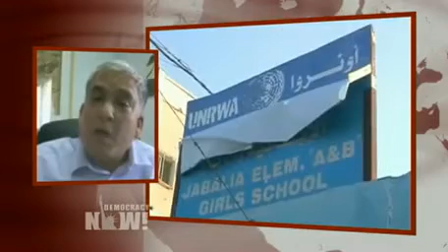"Enough Blood Has Been Spilled": Israel Condemned For Striking U.N. Shelter as Death Toll Tops 1300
- United Nations Secretary-General Ban Ki-moon has condemned what he called the "outrageous" and "unjustifiable" Israeli shelling of a U.N. shelter in Gaza that killed 20 Palestinian civilians on Wednesday. Many of the dead were children who were sleeping. The United Nations has not directly condemned Israel, but says all available evidence points to its responsibility for the bombing. It was the sixth time a U.N. shelter had been bombed since the Israeli offensive in Gaza began 24 days ago. The United Nations said it had given the coordinates of the shelter to the Israeli military 17 times prior to the attack. According to the United Nations, more than 240,000 Palestinians are now staying in U.N. shelters in Gaza. Another 200,000 Palestinians have been displaced and are staying with other families. We are joined by Christopher Gunness, spokesperson for the the United Nations Relief and Works Agency for Palestine Refugees. "UNRWA has reached a breaking point," Gunness says. "Eight of our staff have been killed. Our facilities are overwhelmed … Because of the continued displacement, we may soon find ourselves where there are tens of thousands of people in the streets of Gaza -- no food, no water, no shelter, no safety frankly after we've found that Israeli artillery is capable of hitting our shelters. And we're saying: enough is enough."

Watch full Democracy Now! coverage about the Gaza conflict in our archive